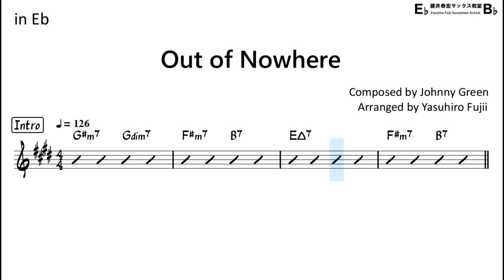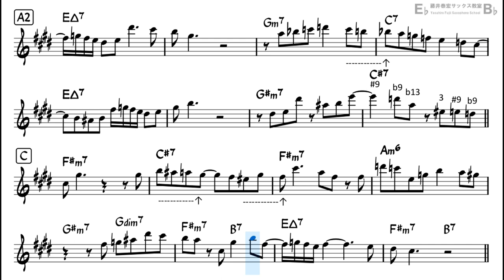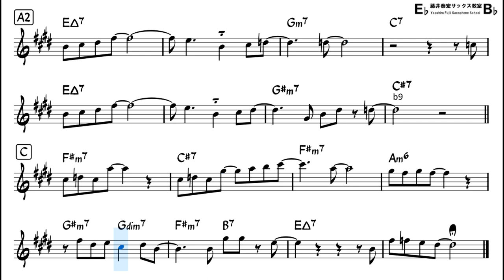Out of Nowhere - Backing Track with Sheet Music for Alto Sax